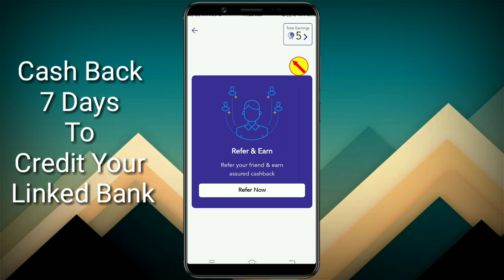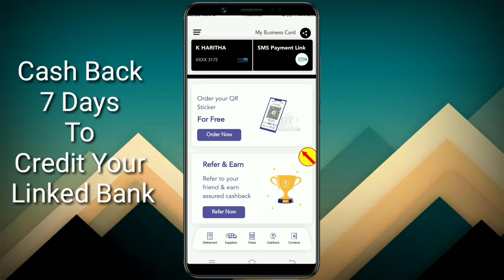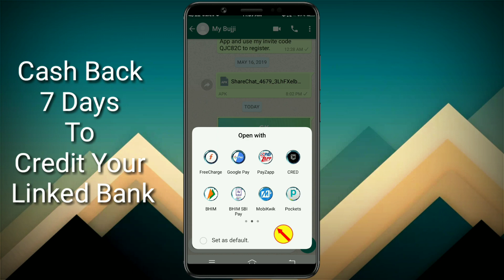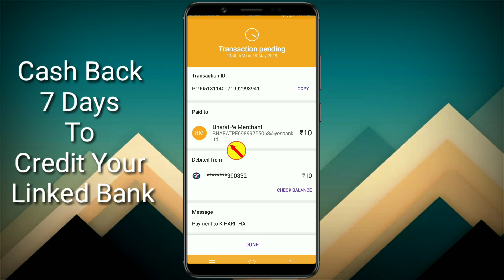working Proof Bharath Pe 100 Rs Bonus 100 Rs For Refer bank Cash₹ !! Best Loot for 10 pe 100😘😘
Bharath Pe 100 Rs Bonus 100 Rs For Refer bank Cash₹ !! Best Loot for 10 pe 100😘😘

Application Link

Hi  friends

Guys నా Work మీకు నచ్చి మీరు ఏదైనా Donation ఇవ్వాలి  అని అనిపిస్తే

నా Paytm Number

ఎవరిని Pressure చేయట్లేదు. మీకు నచ్చితే ఇవ్వండి.

Real money genuine Tips & Tricks

Explain

Mobikwik offers
Talkcharge offers
earning tricks
new virsion Technology
Tech videos,